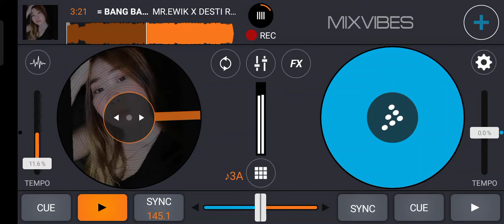= BANG BANG [MR.EWIK X DESTI RAHMA ARIANI] PRIVATE =